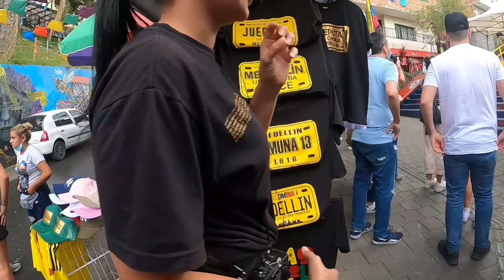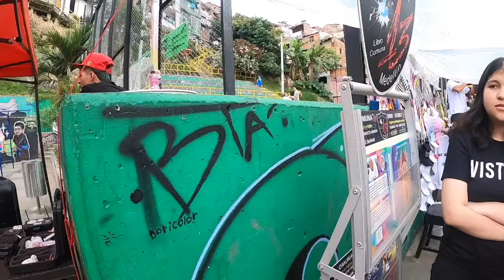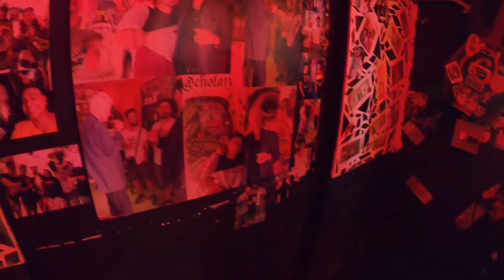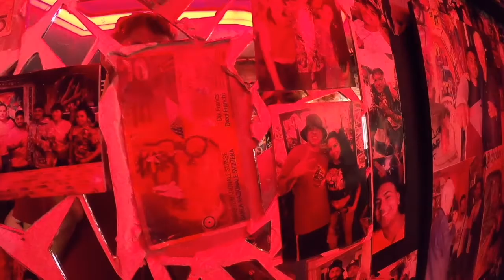🇨🇴 The Barrio of Artists in Medellín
Thanks to @wayacanexperience, i got to experience first hands how Comuna 13 has changed. In Pablos days it was one of the most dangerous neighborhoods of Medellín, but now it has completely transformed. Tourist flock to Comuna 13 because of its incredible Art Scene. From Rappers over Poets to painters and dancers. If you're into Art, this place is for you!

Make sure to contact @wayacanexperience if you're interested in doing a proper tour. They are fantastic